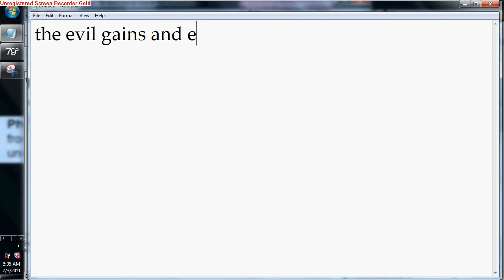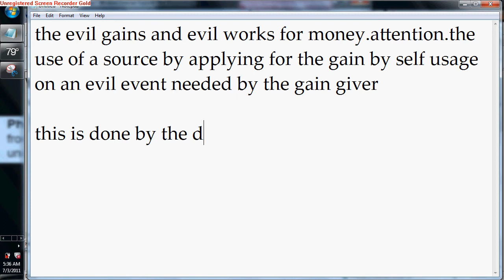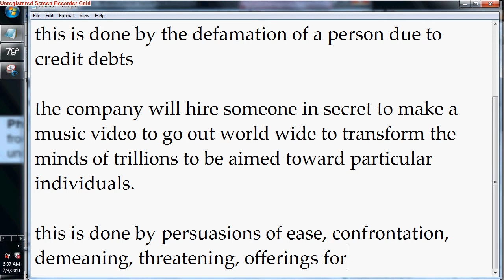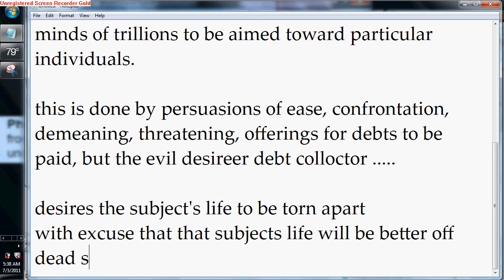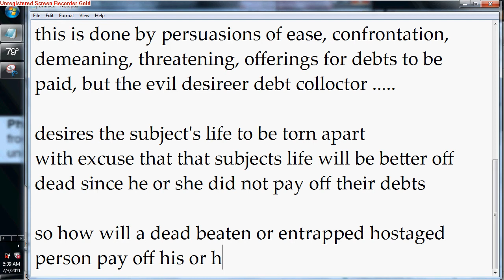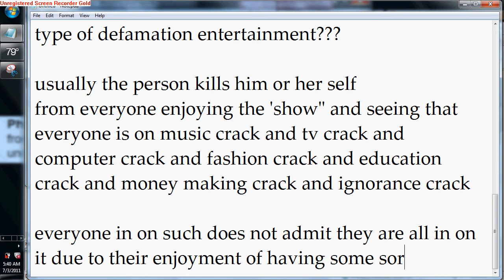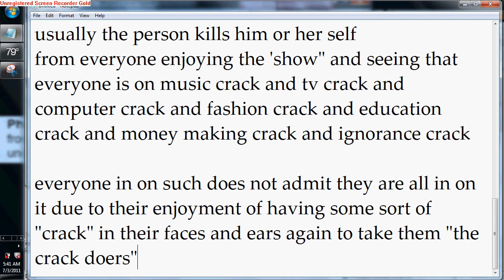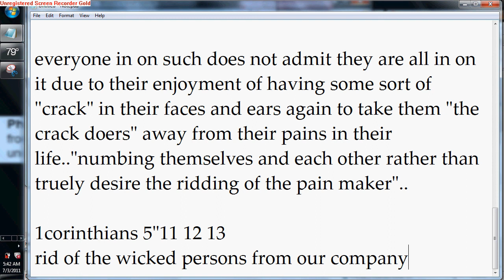evil debt collectors